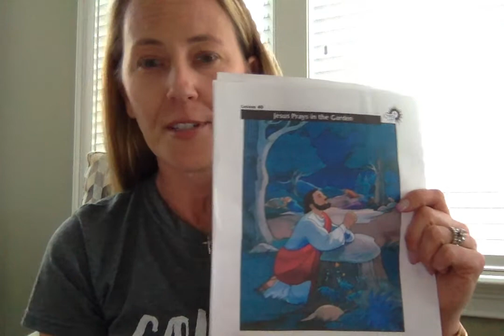Jesus Prays in the Garden of Gethsemane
Jesus was going to do something hard. So he prayed. Learn more.